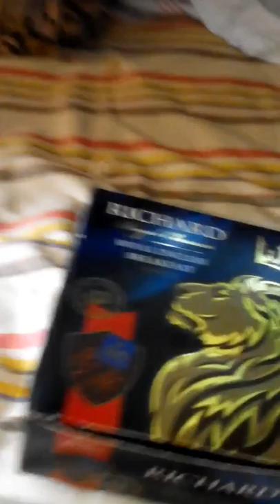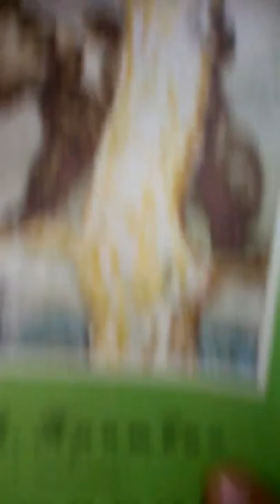Как вызвать джина? Фейк,